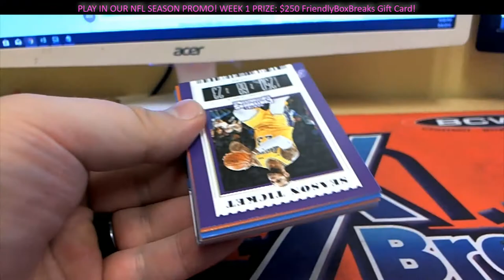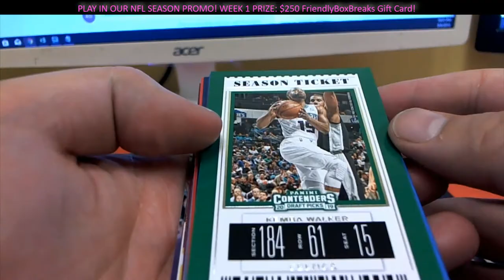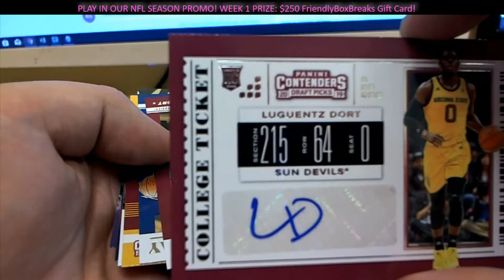2019 Panini Contenders Draft Basketball 2 PACKS FOR LARRY M